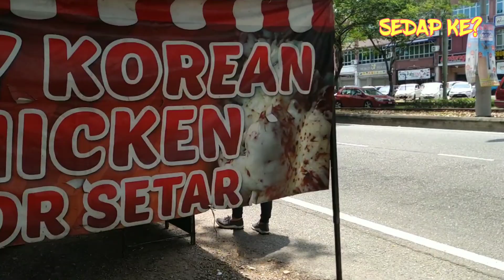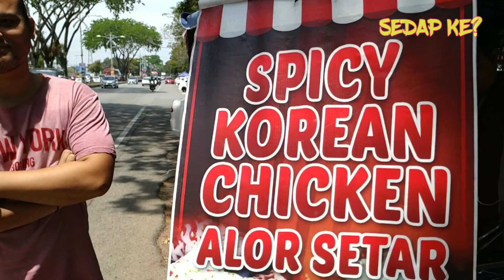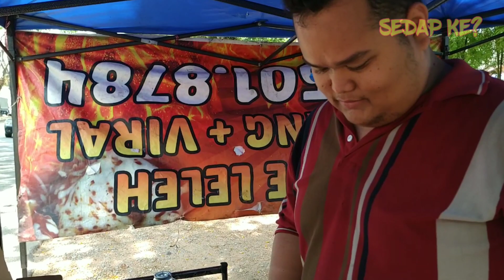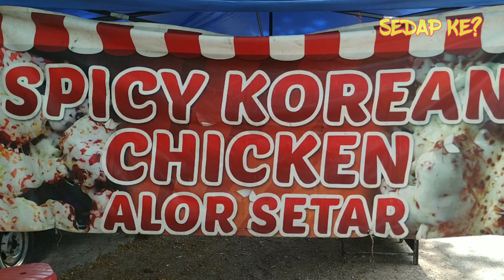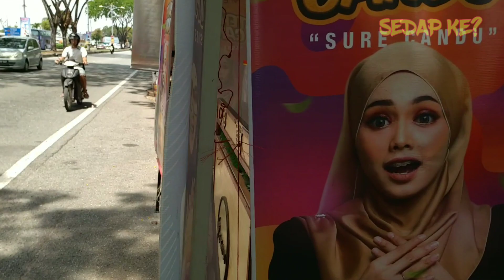Alor Setar Spicy Korean Chicken & Air Candu 🤔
TERIMA KASIH atas sokongan anda. Tolong pakat2 syer ye.. Terima kasih!

Shahriza Mahmud
Shahriza